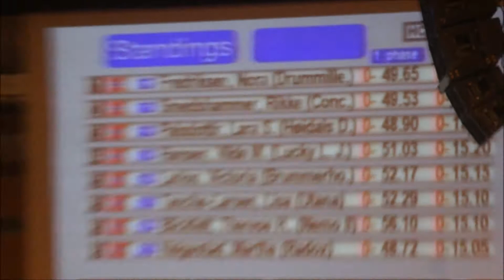AEG 2015 - Concorde Q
(måtte skru av lyden)  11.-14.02   Debuten vår på et så stort stevne gikk virkelig over all forventning! Feilfri alle 3 dager og 2. plass sammenlagt. Nå framover venter nye utfordringer og høyder.